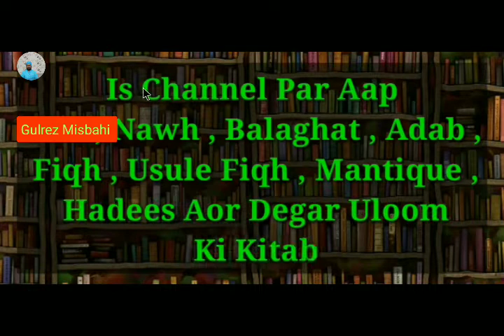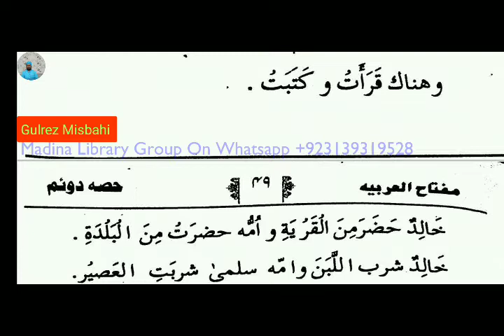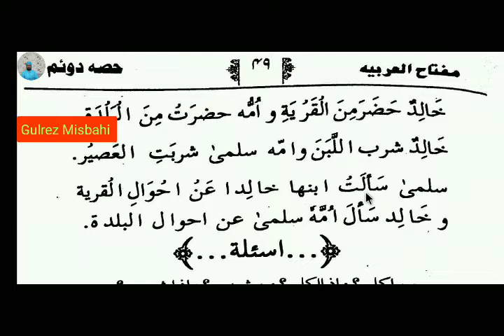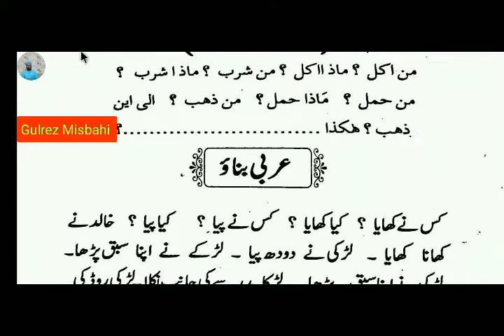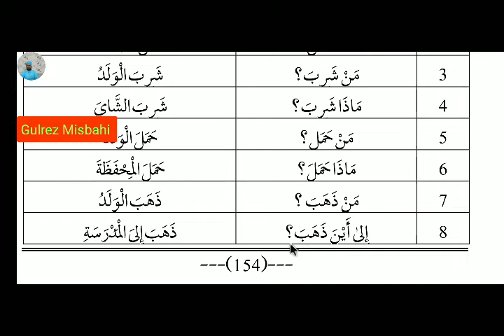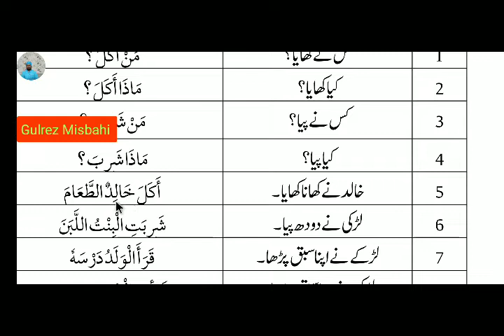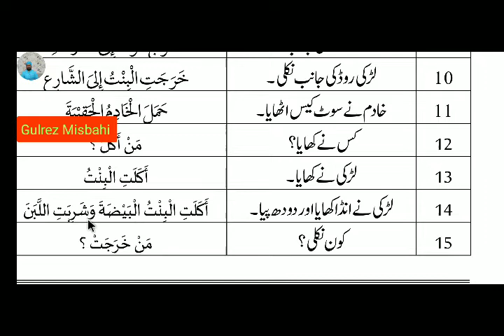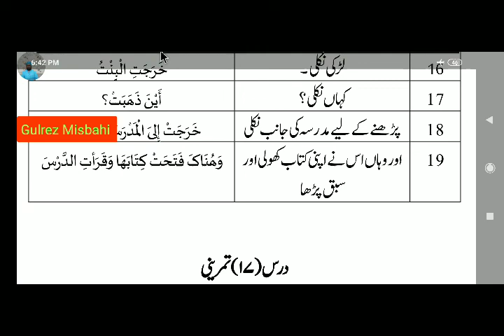MIFTAHUL ARABYA 2 (مفتاح العربیه دوم سبق 16)LESSON 16.WITH EXERCISE.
مسائل شریعت  تقریبا 30 درسی کتب کی ویڈیوز بہترین آواز میں نعتیں بیانات  ذہنی آزمائش اور درسی کتب کی شروحات کے لیے ہمارے ایپلیکیشن کو ڈاؤن کریں